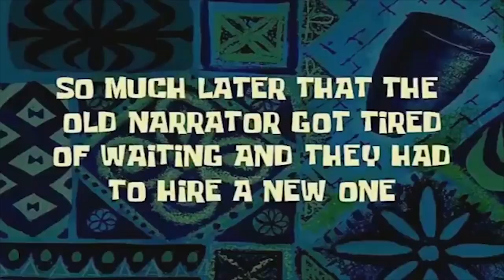SIGUE LA HISTORIA CHALLENGE 🧐(CASTIGO SORPRESA😱🎂) / Team Os